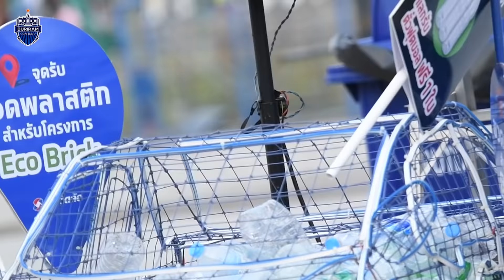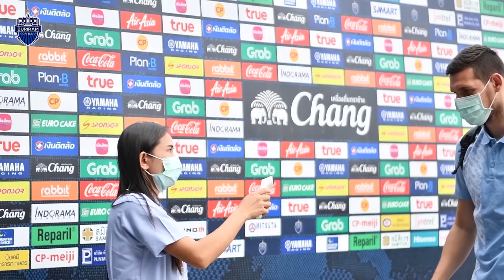เซราะกราว สะดุด เขี้ยวสมุทร จบคมกว่า (TTL-13) บุรีรัมย์ ยูไนเต็ด 1-3 สมุทรปราการ ซิตี้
ไม่พลาดทุกความคลื่อนไหว ใกล้ชิด และสนุกไปด้วยกัน ติดตามพวกเราได้ที่ลิ้งค์นี้นะคะ

**คลิปทุกคลิป เป็นลิขสิทธิ์ของสโมสรบุรีรัมย์ ยูไนเต็ด แต่เพียงผู้เดียว**